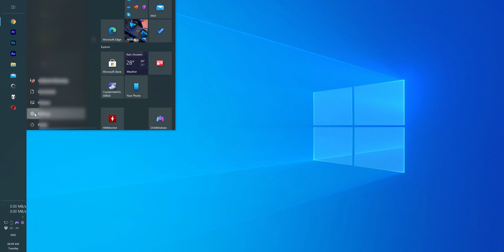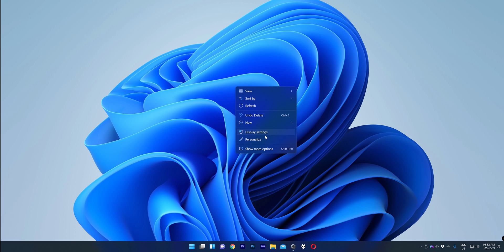How to Upgrade to Windows 11 NOW WITHOUT WAITING! [Update from Windows 10]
I share how you can upgrade from Windows 10 to Windows 11 WITHOUT waiting for the official update!

⭐ My Recommended Products on Amazon